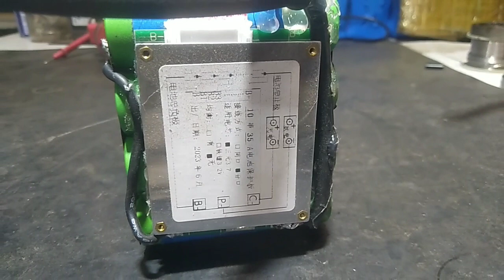Lithium battery bms k bary men infomation vedio.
infomation vedio
for bms 10s 36v